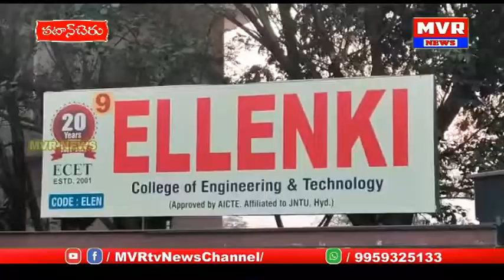పటాన్ చెరు ఎల్లంకి ఇంజనీరింగ్ కాలేజ్ లో 3వారాలపాటు పలు అంశాలపై జాతీయ స్థాయిలో పోటీల నిర్వహణ